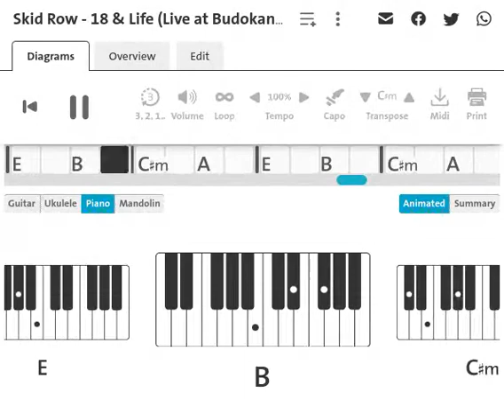Skid Row : 18 & Life | Piano Chord